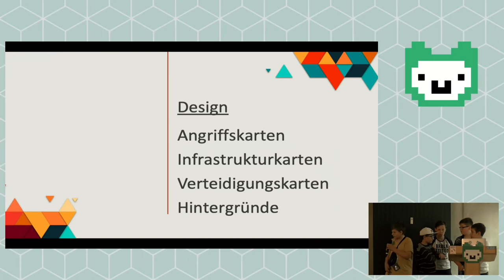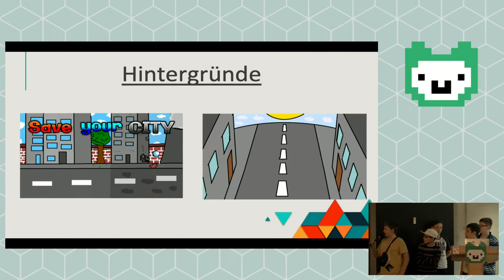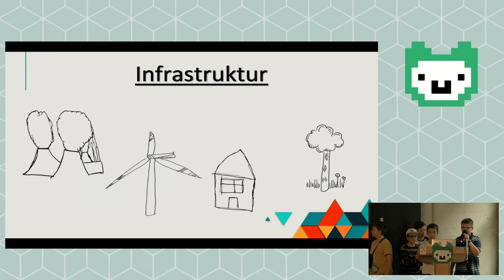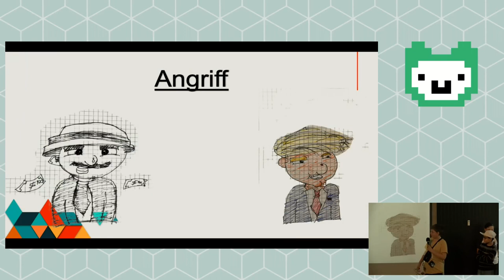Save Your City: Design | Jugend hackt Hamburg 2019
Ein Klima-Kartenspiel, bei dem man versuchen muss, das gegnerische Team durch Glück und geschicktes Kartenlegen zu besiegen. Von Alex, Finn, Johannes K, Oscar und Vahag.